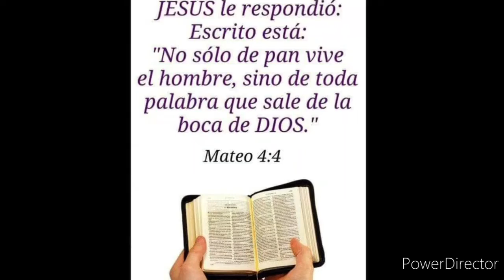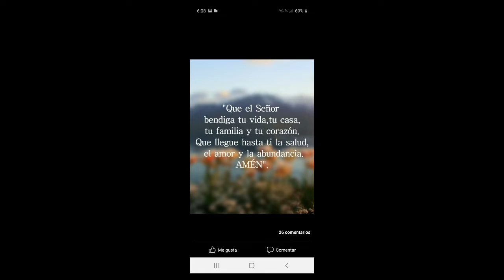tema: "Cuando Dios te habla en específico"